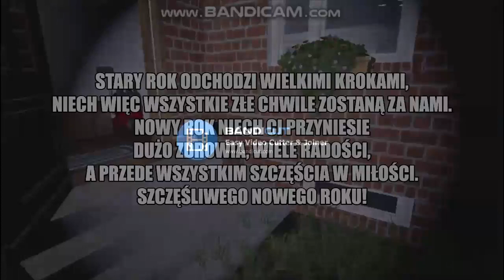Ursusem po petardy 👍 sylwestrowy odcinek strzelanie petardami #36 🎶Sąsiady na Polskiej Wsi🚜Fs19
szczęśliwego nowego roku 2023 żeby wasze marzenia na nowy rok żeby się spełniły a stare usuń wesołych świąt z okazji Sylwestra nowy rok lajkuj komentuj udostępnij zasubskrybuj żeby nie przegapisz kolejnego filmu i live'a